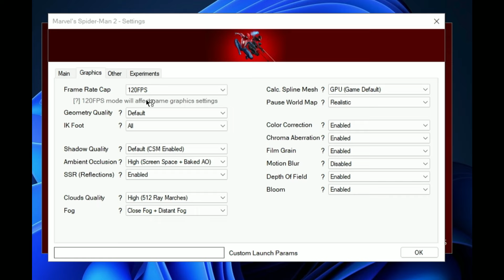SPIDERMAN 2 PC PORT - GTX 1650 LAPTOP - 16GB RAM - LOSSLESS SCALING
System Info :

Acer Aspire 7 A715-42G
Processor : Ryzen 5 5500U Hexa-Core , Boost clock 4.0 GHz
RAM : 16GB DDR4 DUAL CHANNEL (3200 MHz)
SSD : 500 GB
HDD : N/A
GPU : NVIDIA GTX 1650 4GB VRAM
Driver Version : 552.22
TGP : 50W
OS : Windows 11 Home, 64-bit
GAME INSTALLED : SSD

NOTE : THIS VIDEO IS RECORDED BY CAPTURE CARD, SO NO FPS DROP

Time Stamps :-